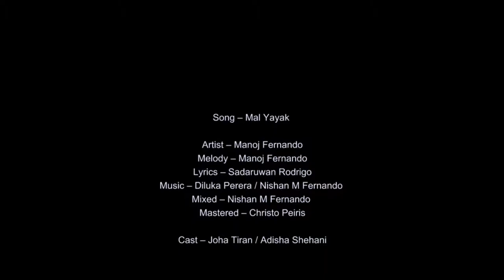Mal Yayak - Manoj Fernando I A N STEPZ Productions